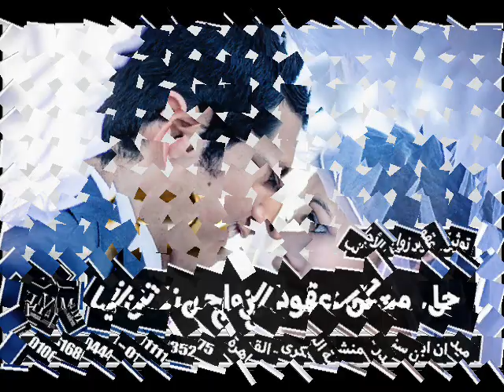زواج اردني مقيم في مصر من اجنبية